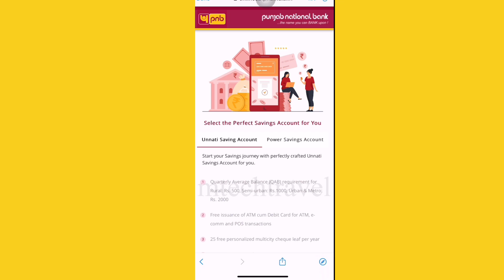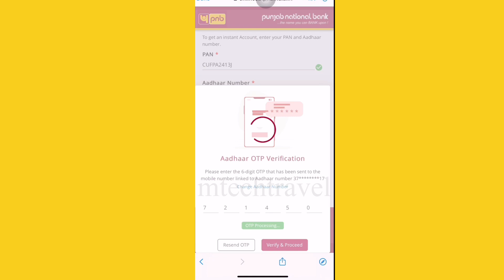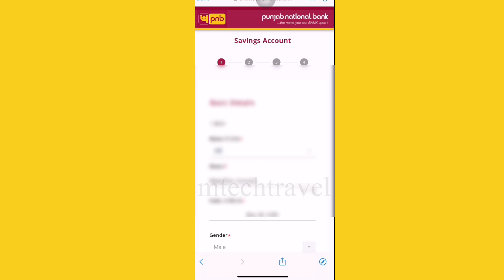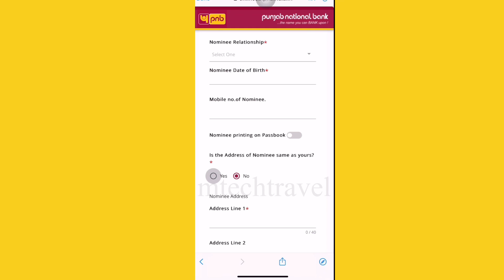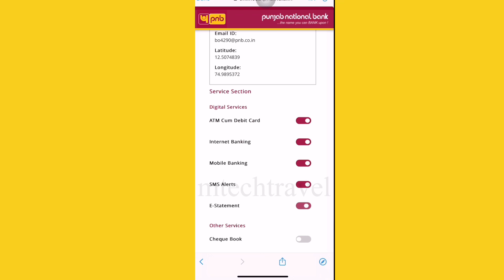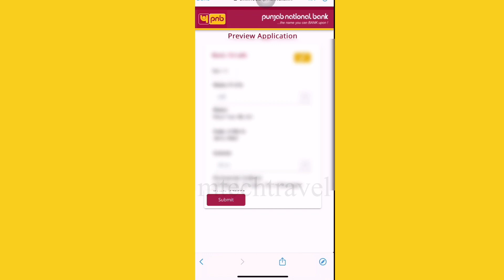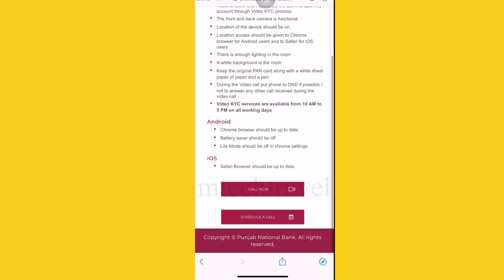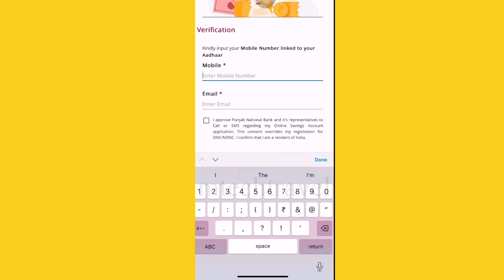How to Open Punjab National Bank Savings Account Malayalam | PNB Account Opening Online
Punjab National Bank Online Account Opening Malayalam PNB Bank Savings Account